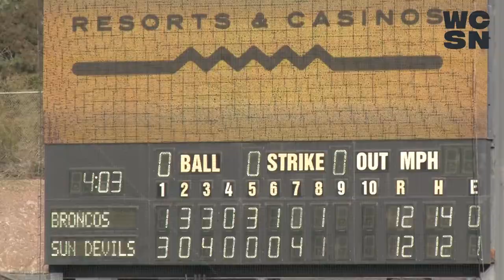ASU Baseball: Sun Devils fall short 14-13 against Santa Clara in slugfest series finale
The Sun Devils resiliently battled offensively to try and remain level with Santa Clara but ASU's arms could not withstand the power of Santa Clara's bats in the series finale.

Our Aidan O'Neill  has more from Muni.